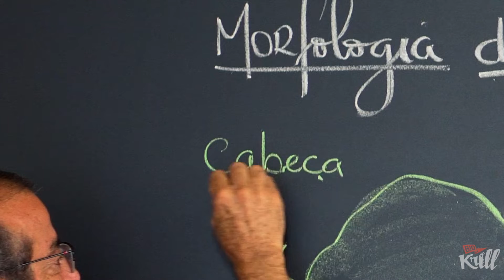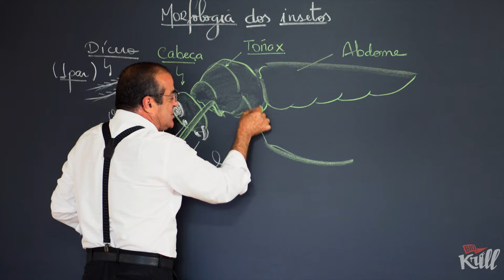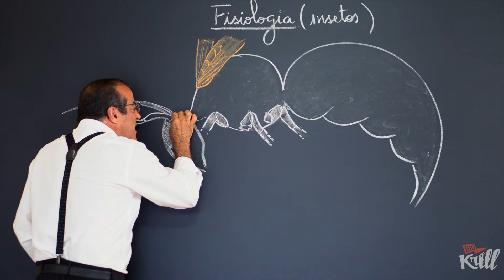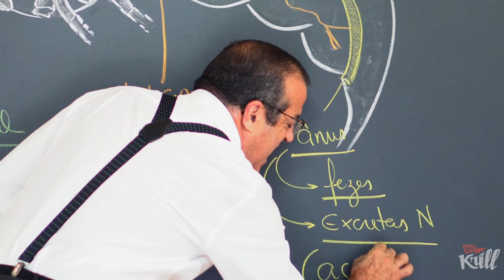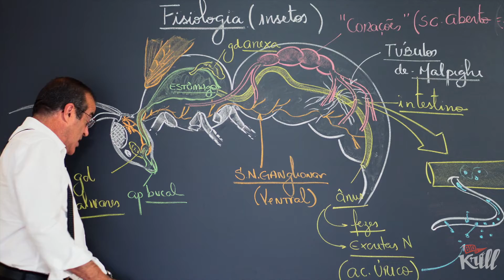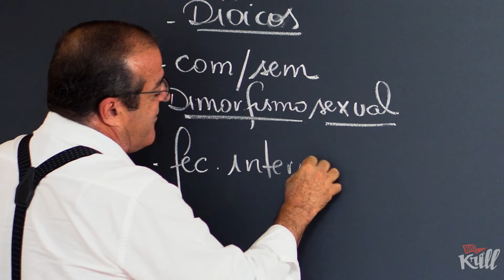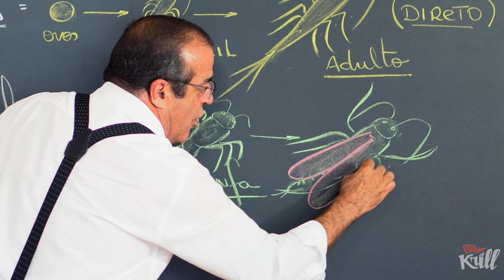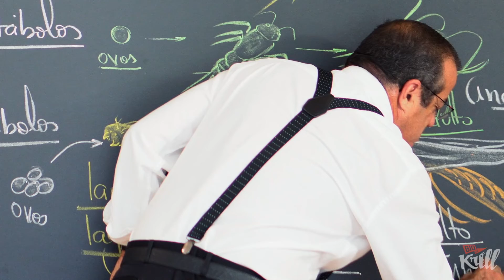Insetos (Zoologia - EP9) I Biokrill Séries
Vai fazer vestibular para MEDICINA?

Vídeo de hoje: Grupo dos animais com a maior diversidade do PLANETA, os Artrópodes!

00:00-  Prática inseto- Fase Adulta
01:00- Morfologia dos insetos(segmentação, classificação e estruturas)
08:40- Estrutura respiratória- Traqueia
09:40- Fisiologia dos insetos(sistemas fisiológicos desses animais)
22:05- Características reprodutivas dos insetos
24:40- Classificação dos insetos em relação a reprodução(Ametábolos, Hemimetábulo e holometábulo)
32:50- Prática insetos- Fase Larval